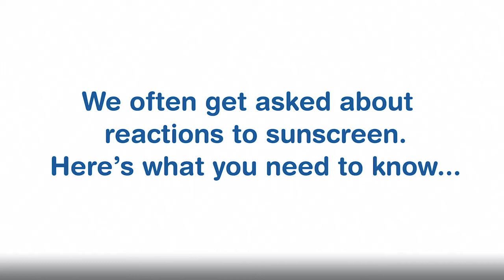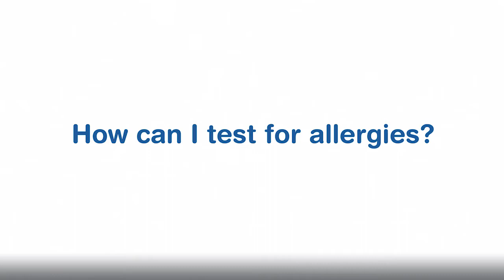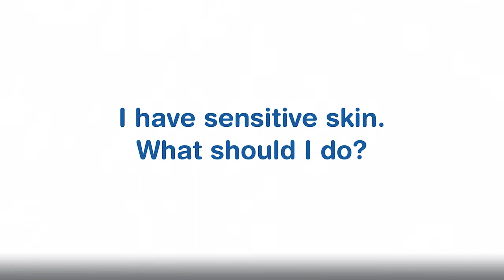Sunscreens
Associate Professor Saxon Smith talks about sunscreen.